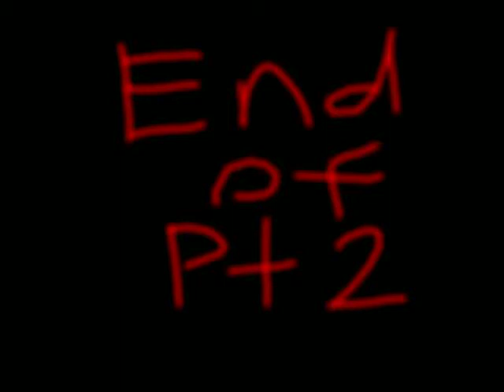Lego MC S2 ep2: A Creepy Journey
In this episode, Creepy dies. Yup. He dies. Also, he goes to some other place. Is it Heaven or is he really even dead at all?
Thanks Michael Studios for the tutorial of the trench coat design at the end with Steve! You can find his channel in my subscribtions